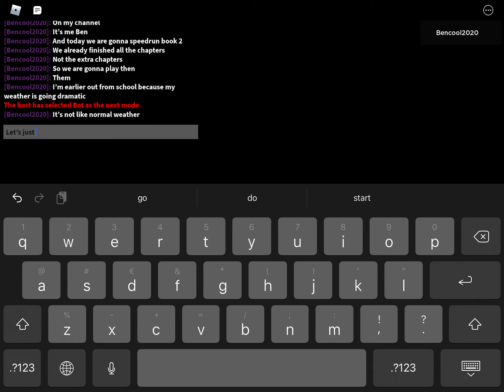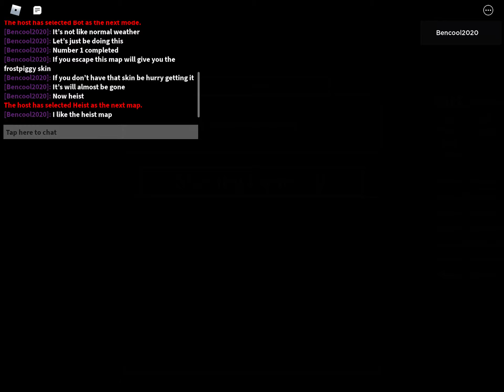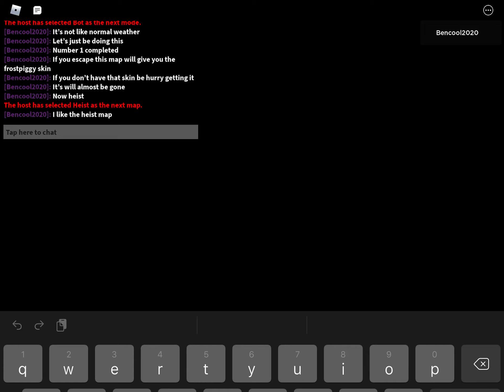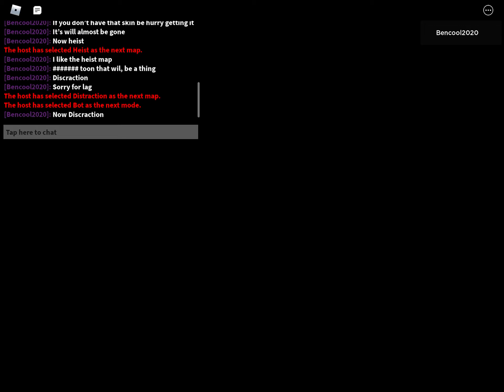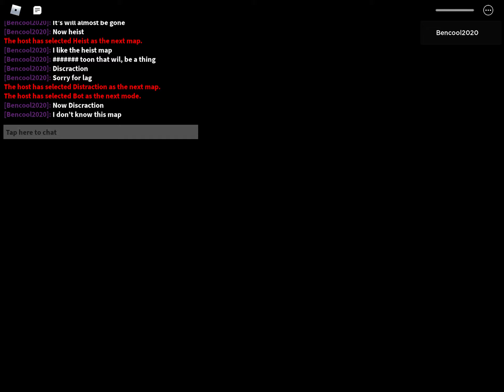The sentinel blocked me!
That was so not fair dude